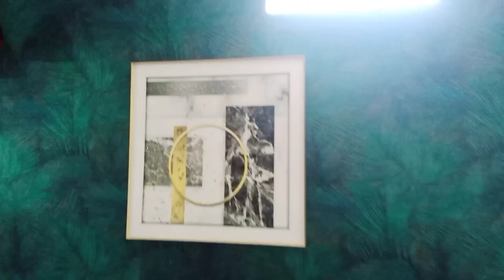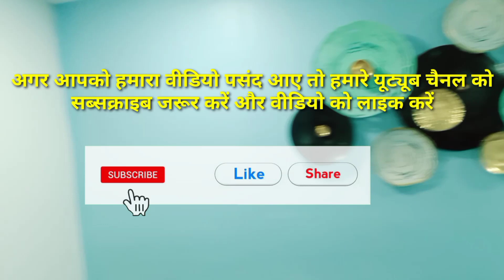दोस्तों आज फिटिंग करेंगे दीवार पर शीशा glass fitting kaise karte hai is wallart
glass design work